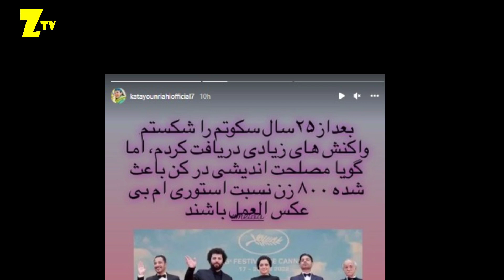اعتراف جنجالی کتایون ریاحی و تعر.ض بهش توسط سعید پورصمیمی در 25 سال قبل | افشاگری کتایون ریاحی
کتایون ریاحی با انتشار یک استوری معنادار و تگ کردن صفحه 800 زن حمایتگر ت.جاوز بازیگران و سلبریتی ها دست به افشاگری زد . کتایون ریاحی بازیگر باتجربه سینما و تلوزیون است . در ادامه استوری کتایون ریاحی را در مورد سعید پورصمیمی را مشاهده می کنید . پیش از این استقبال خوبی از حضور سعید پورصمیمی در فرش قرمز جشنواره فیلم کن به عمل آمده بود .

کتایون ریاحی، بازیگر سینما ساعاتی قبل در یک رشته استوری با انتضار تصویری از سعید پورصمیمی بازیگر فیلم «برادران لیلا» به جنبش «Me Too» پیوست.

افشاگری کتایون ریاحی علیه سعید پورصمیمی | ماجرای تلخ تعر.ض در 25 سال قبل و صحبت های جنجالی

او با انتشار تصویری از خود در این‌باره نوشت: این عکس مربوط به بیست و پنج سال پیش است. آن سال‌ها آقای داوود رشیدی ریاست هیئت‌مدیره خانه سینما و آقای پورصمیمی دستیار یا معاون بودند. من توسط همکاران خودم و در خانه سینما به اتهامات واهی بازجویی و مواخذه شدم. آقای پورصمیمی که در نقش بازجو وارد شده بود با سوء‌استفاده از موقعیت خود به من تعر.ض کرد. روزگار سختی بود و من هیچ نگفتم. هنوز پس از ۲۵ سال روح و روانم از این حادثه تلخ التیام نیافته و آزرده است. به یاد داشته باشیم اگر ثروت، شهرت و قدرت مهار نشود، اگر اخلاق و قانون اقتدار نداشته باشند، این فساد است که همه جا با قلدری حکومت می‌کند.